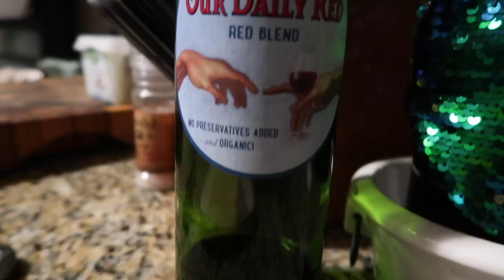Low Carb & Red Wine | Chats With Kat | lil Piece of Hart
Highly requested video comin' at cha!
This video is all about red wine and how I fit it into my life and my low carb lifestyle. I also delve into which wines are my favorite and why I prefer wine without any added sulfites now. Also some tips on which wine you should choose!

To check out the lil Piece of Hart blog with all my LOW CARB recipes

Helpful Links:
-Book that got me started on my low carb journey: Jorge Cruise's The 100
-Camera I use
-Nike Apple Watch

Follow Kathleen Hart on Social Media!